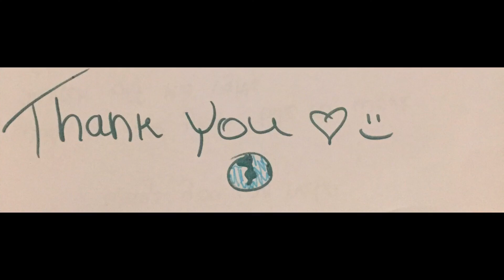Climate Change Animation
Original song and stop motion animation, written and performed by sisters 12 year old Leena and 10 year old Janna T.